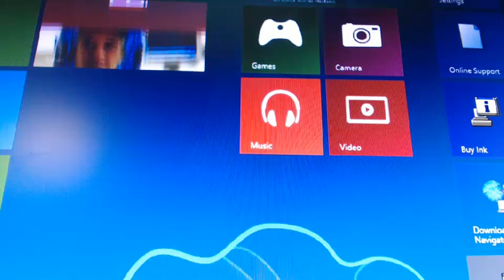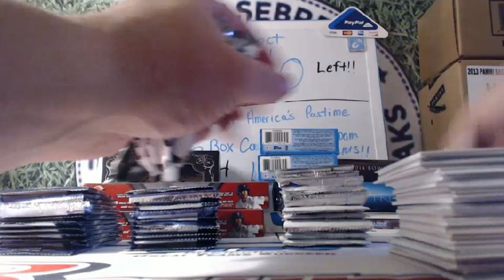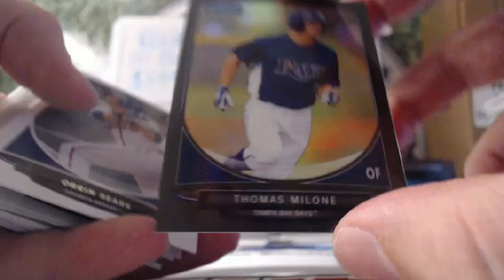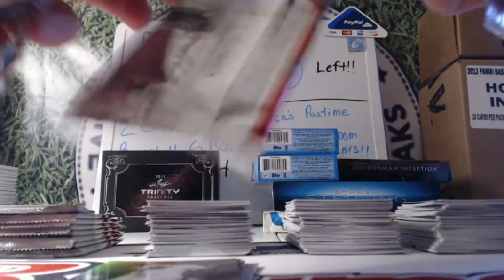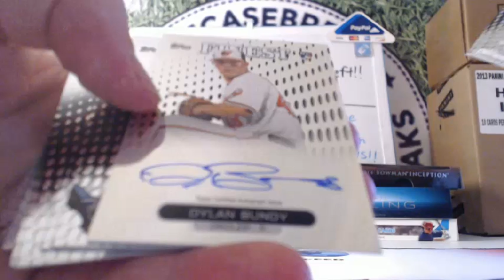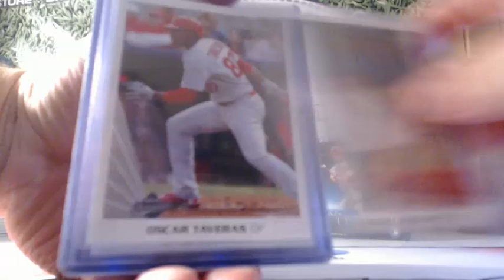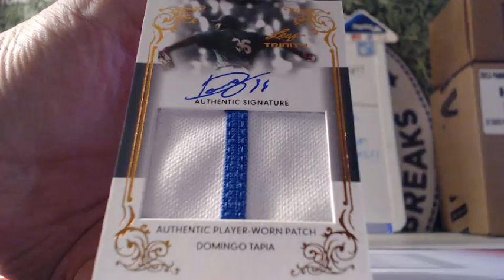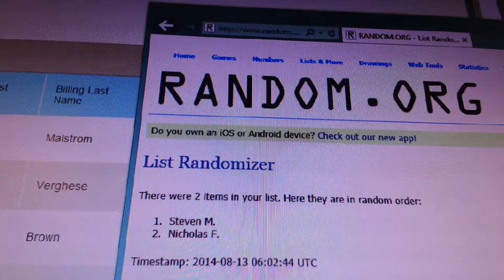Rookie Prospect 10 Box Break #109 8-13-14 Team Randomizer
Rookie Prospect 10 Box Break #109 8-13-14 Team Randomizer &amp; Break !   Make sure to check out the video and join in a break